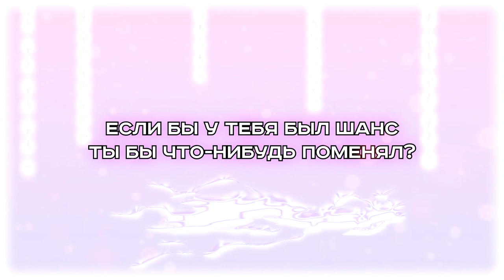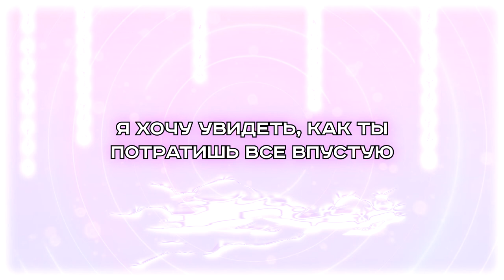Ecco2k - Security! ( RUS SUB / ПЕРЕВОД / СУБТИТРЫ / НА РУССКОМ )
Текст:
Я в своей комнате, говорю со стенами
Я слышу, как они поют, ла-ла-ла
Падаю назад в темноту
Я слышу громкие голоса
Нежно отнеси меня и положи
Я закрываю глаза и прикрываю рот
Скажи мне как
Что-то столь прекрасное, может быть на вкус так ужасно
Так ужасно
Посмотри вокруг
Что-то прекрасное может оказаться таким
Бесполезным
Бесполезным
Бесполезным
Бесполезным
Защита

Как ты стала такой идеальной?
Я хотел бы быть идеальным
С тобой я чувствую себя грязным
Я чувствую себя обнаженным
Ох, я знаю это того стоит
Я хочу увидеть, как ты потратишь все впустую
Я хочу быть идеальным
С тобой все выглядит идеально
Защита, идеальна
Я знаю, что никогда не буду идеальным

Единица на часах, с двух и до шести утра
Единица на часах, два ночи, я не узнаю себя
Теперь каждый раз, закрыв глаза, я вижу тела
Каждый раз, смотря в зеркало, я вижу монстров
Я не слышу свои мысли из-за бегущей воды
Каждый раз, смотря в зеркало, я чувствую тошноту
Чтобы ты попросила, если бы у тебя было одно желание?
Если бы ты мог выбрать исправить что-то одно?
Если бы у тебя был шанс, ты бы что-нибудь поменял?
Ты можешь потерять себя, пойдешь ли ты на такой риск?
Бесполезно
Защита

Реквизиты:
Cбербанк - 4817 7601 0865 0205
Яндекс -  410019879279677